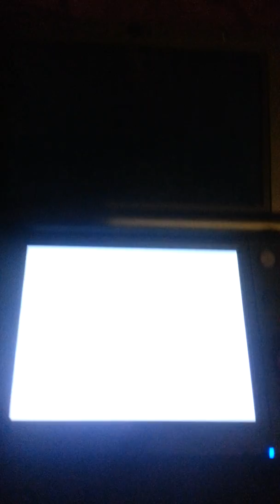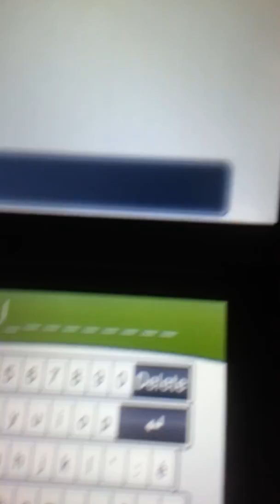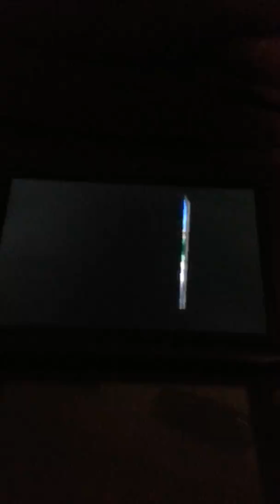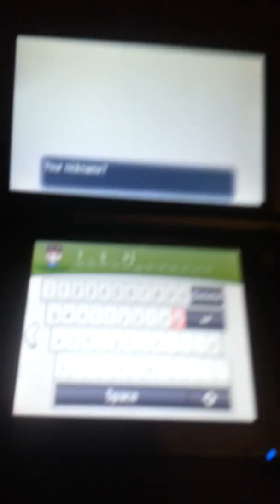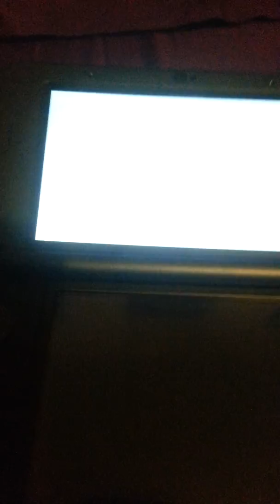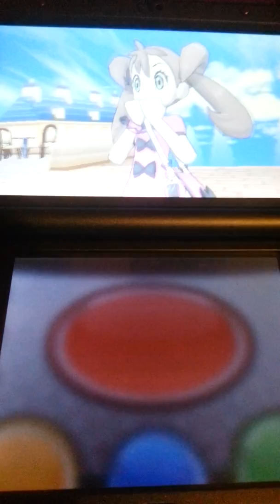Let's-a-play pokèmon Y: Kalos, where dreams and adventures begin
Welcome to the kalos region